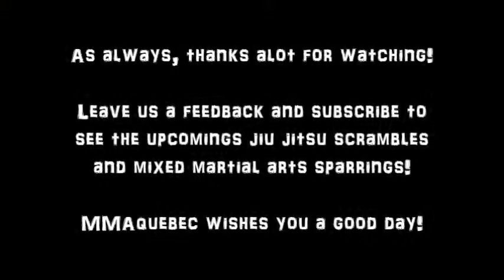Brazilian Jiu Jitsu - Grappling Sparring Roll 5 - Kimoura and Guillotine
This video was reoptimized and reuploaded.